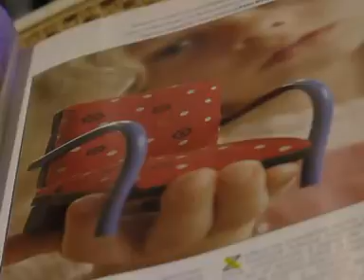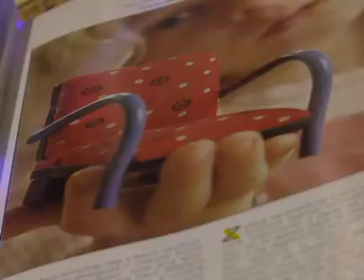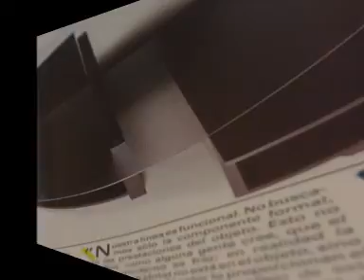IMAGE OUT OF SPENCER=JOHN BAKALIS-2022